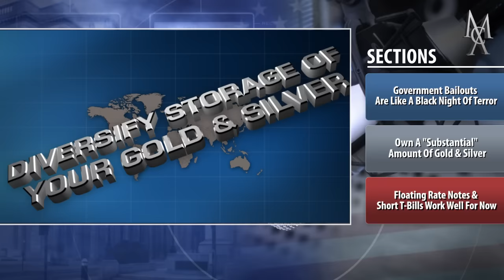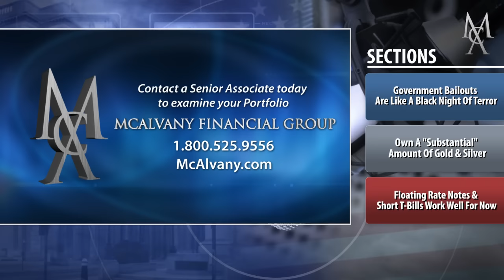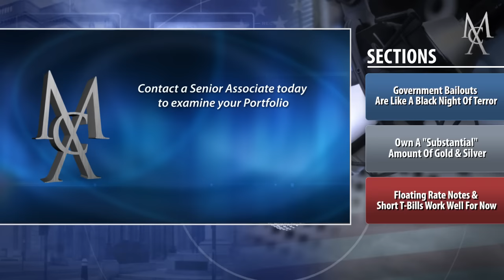Robert Prechter: How To Stay Safe In The Debt Implosion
Government Bailouts Are Like A Black Night Of Terror. Own A "Substantial" Amount Of Gold & Silver. Floating Rate Notes & Short T-Bills Work Well For Now. Get Bob Prechter's Book Last Chance To Conquer the Crash by clicking - This is an exclusive offer for McAlvany Weekly Commentary listeners, plus watch Prechter's latest presentation -- A Stock Market Top for the Ages -- For Free! Thank you for listening to the McAlvany Weekly Commentary. The objective of McAlvany Weekly Commentary is to provide investors with valuable monetary, economic, geopolitical and financial information that cannot be found on Wall Street.